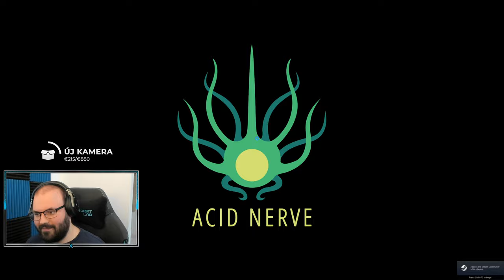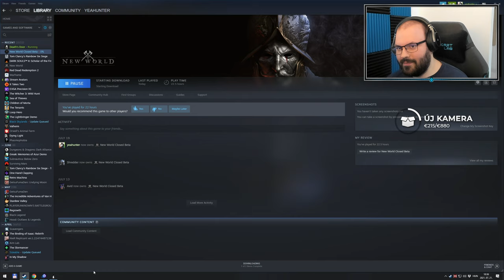🚪 Első benyomások | Death's Door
A játékot a Devolver Digital biztosította.